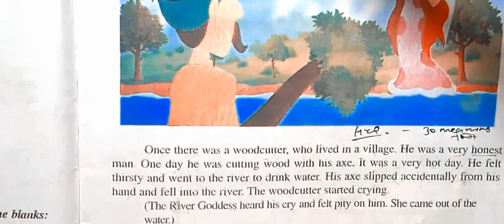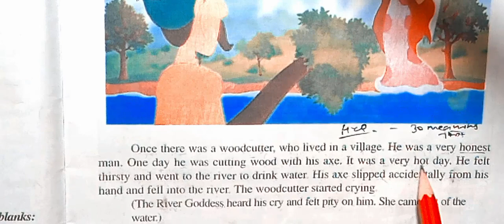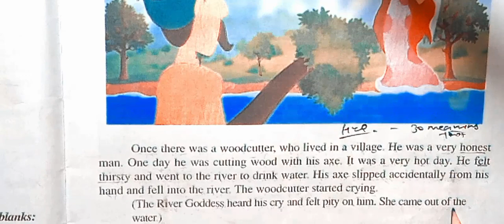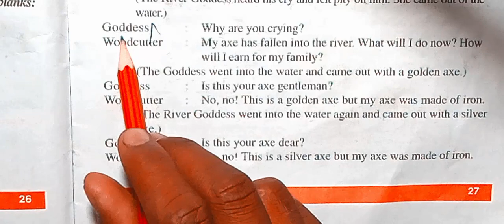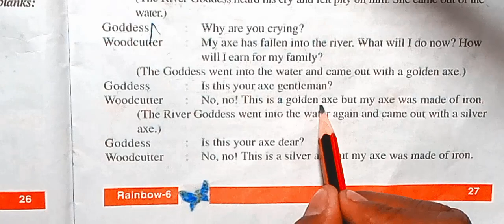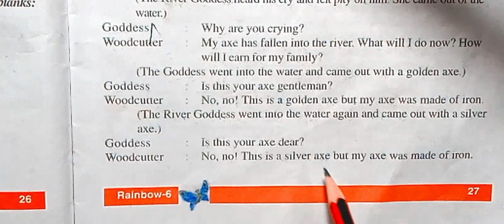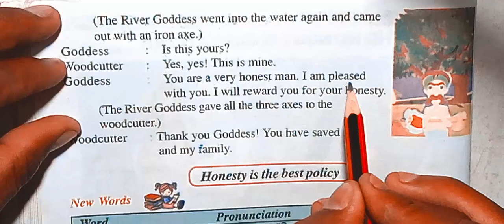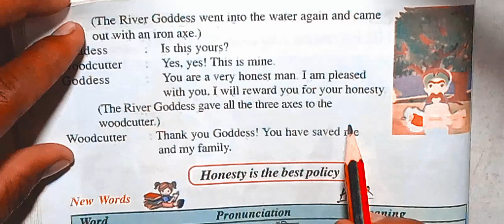the honest woodcutter बेसिक से इंग्लिश सीखें! jiro se English padhna sikheइंग्लिश से हिंदी अनुवाद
the honest woodcutter  बेसिक से इंग्लिश सीखें! jiro se English padhna sikhe  इंग्लिश से हिंदी   अनुवाद
 # Hindi to English translation
 # English to Hindi traslate
 #  short story
# short English stories
# how to learn to read English  story
#  learn English with book
# vinay team teaching
# vinay team teaching